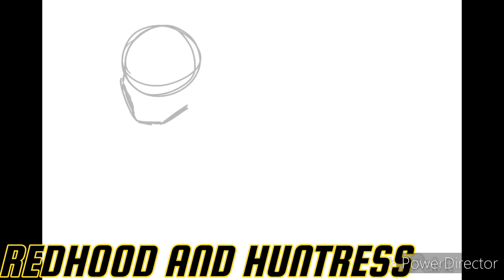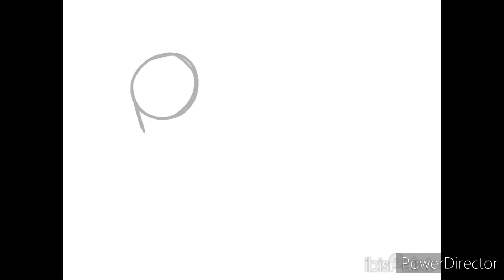Let's Draw: The Bat Family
Okay so the Bat Family can include a lot of characters so today I just included some that came to mind. I may make a part 2! Also sorry about the last drawing being a bit glitchy i'm not sure why it did that. :/